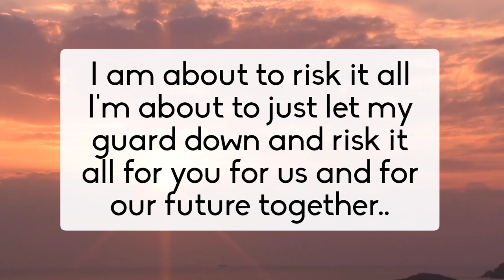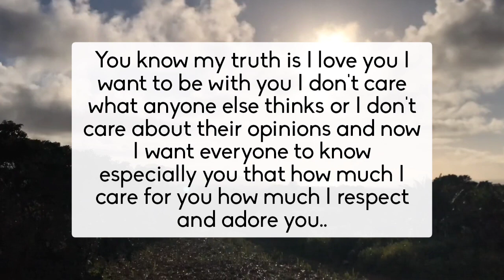This Person want to do something really Crazy 😧 Dm Urgent Message‼️Twin flame reading today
divine feminine
twin flame